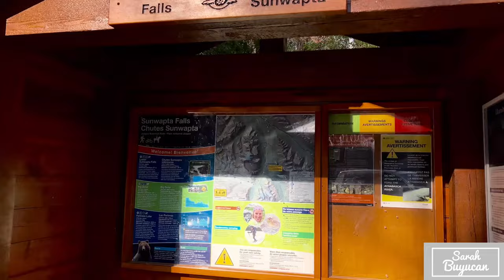SUNWAPTA falls JASPER Alberta Canada | family travel vlog | life in Canada 🍁 | sarah buyucan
Sunwapta falls is located in jasper national park Alberta Canada
-place to see when visiting jasper
-life in Canada
-etc…

I love to share my life reality in Canada, lifestyle, family adventure, family vlog, travel updates, news updates from immigration, jobs,ect..to all aspirants immigrants

Thank you mabuhay 😊🙏merci 🇨🇦🙏